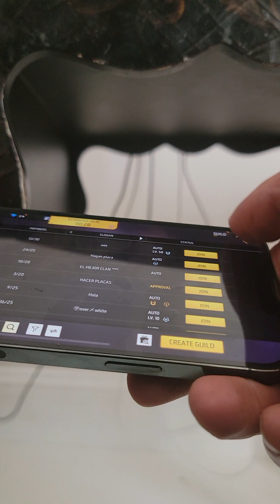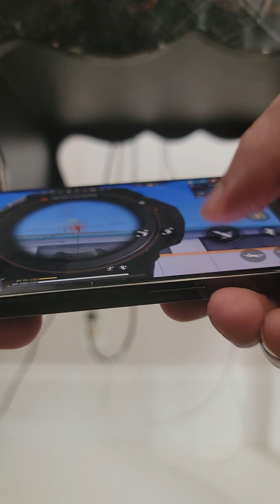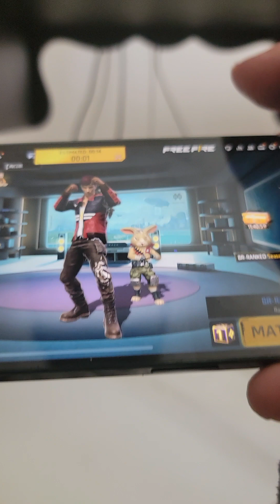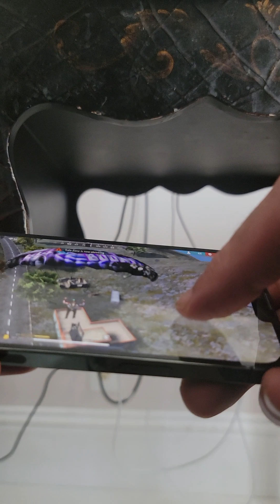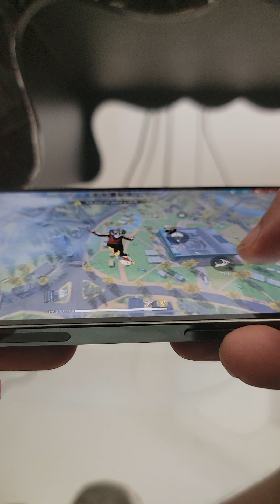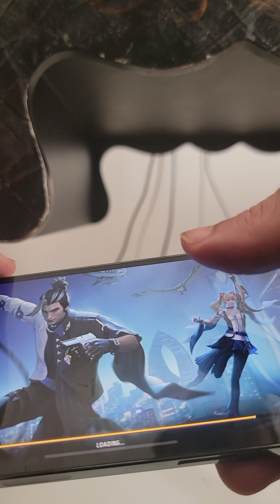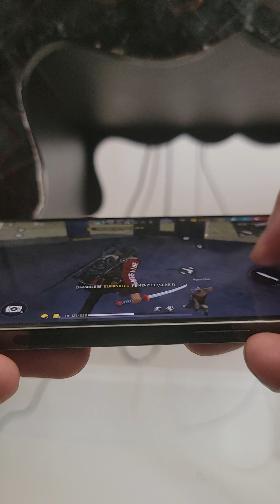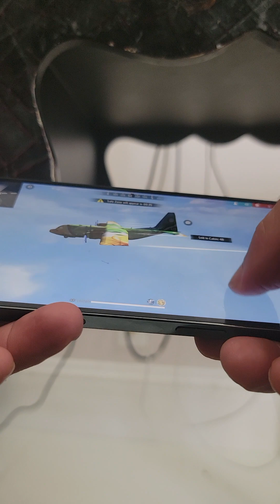February 17, 2023